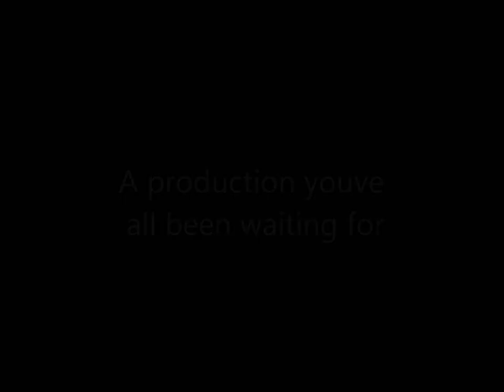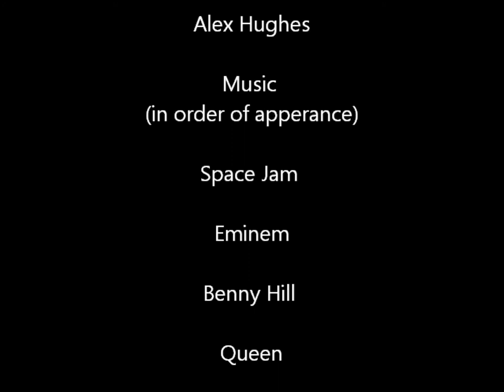Exclusive: Worlds Most Extraordinary People 2013 #2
simplay amazing worlds best trick shot video